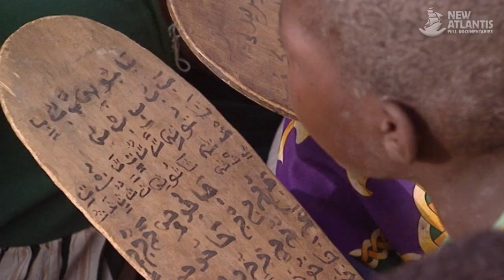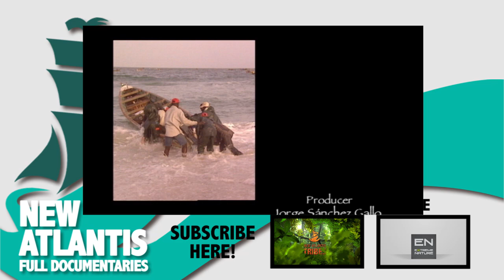Mauritania: Men of the Sea (full documentary)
A third of the population of Mauritania lives, directly or indirectly, from artisanal fisheries. Bamba Fall, a unionist fisherman, invites us into the hectic activity of the port of Nouakchott: the tragic stories in the sea of ​​old fishermen, the hard work of fishing gear from blacksmithing, imaginatively recycled materials, the sale of fish by bold women, the education of children by the hand of Imam of the mosque... A world in which the dangerous art of fishing exists thanks to the solidarity of those who share it.